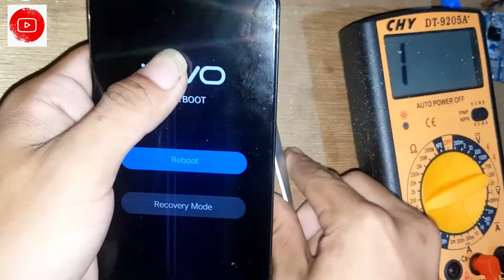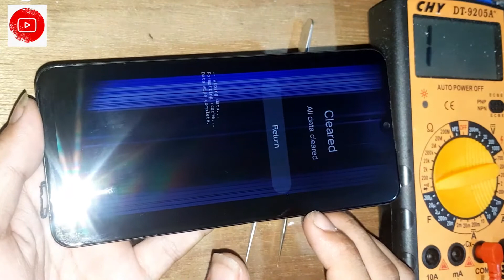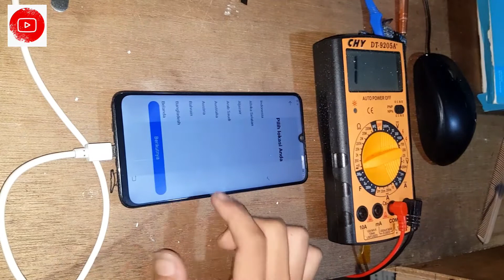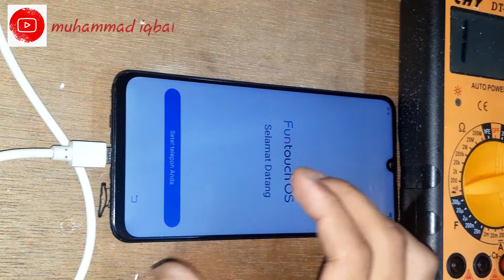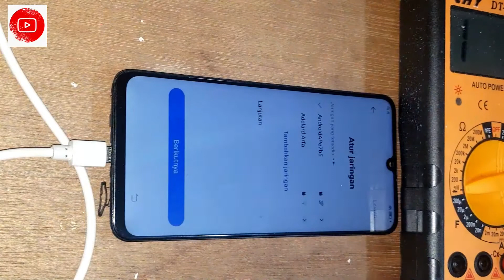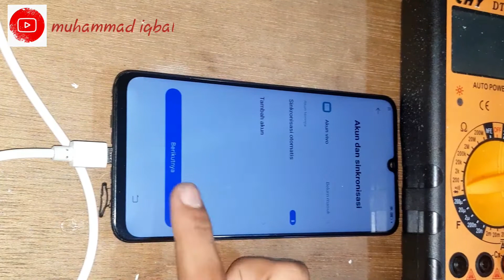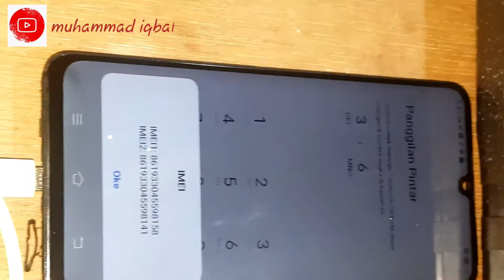Mengatasi vivo v11 bootloop via recorvery mode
Vivo v11 restar restar
Vivo v11 lupa pin
All vivo